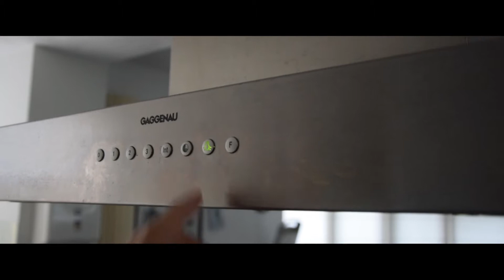Nature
Filmed by: Tony Chen
Editied by: Tony Chen